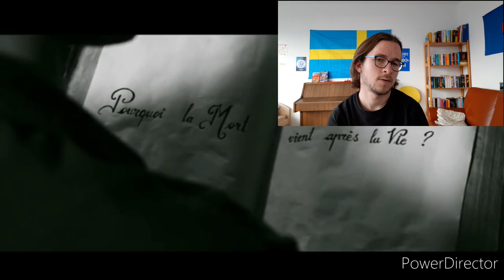Gjon's Tears - Répondez-moi (Switzerland) | Reaction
Here is my reaction to the Swiss entry for Eurovision 2020 "Répondez-moi", performed by Gjon's Tears